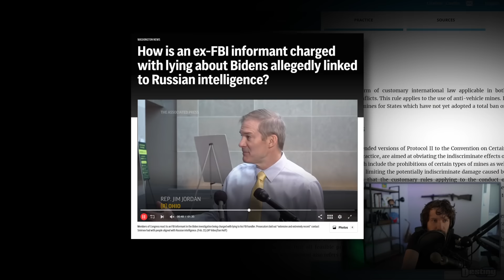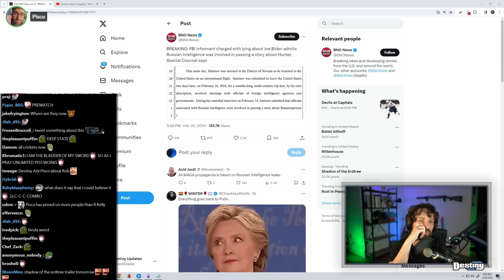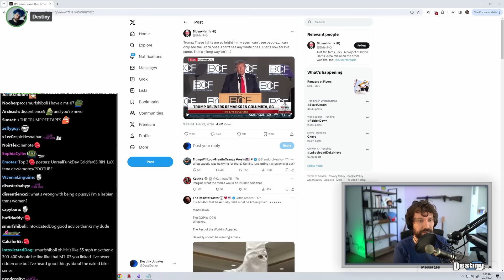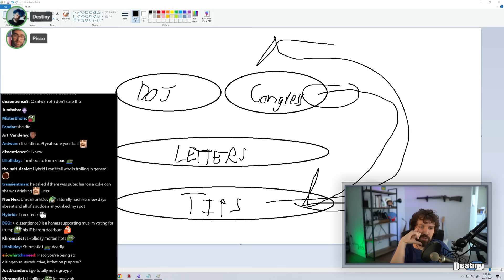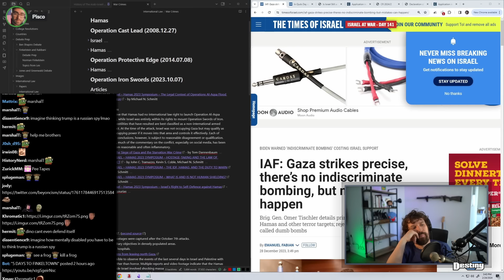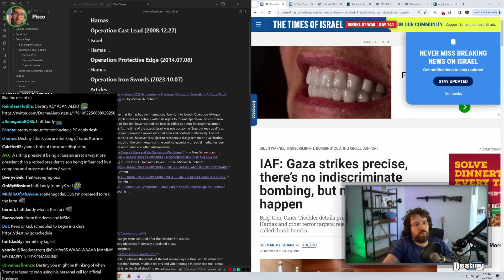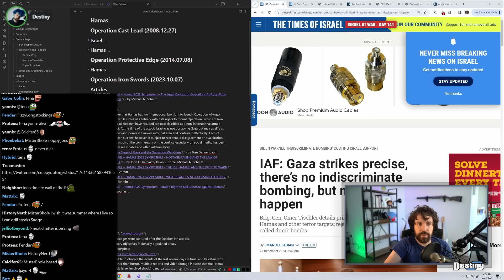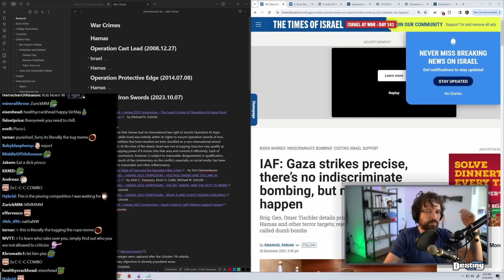Ex-FBI Informant Charged w/ False Intel!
Destiny reacts to former FBI informatn being charged with false intel about Hunter Biden...